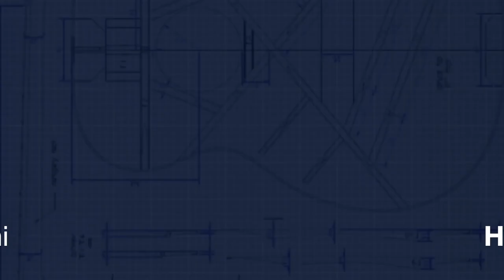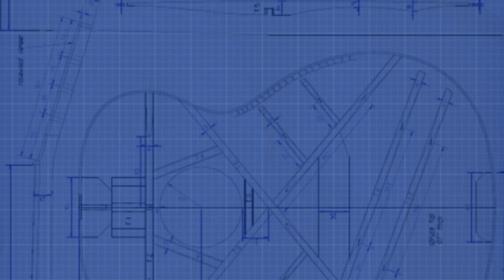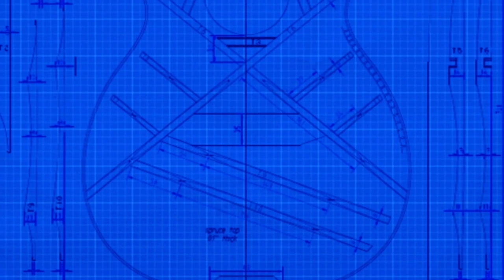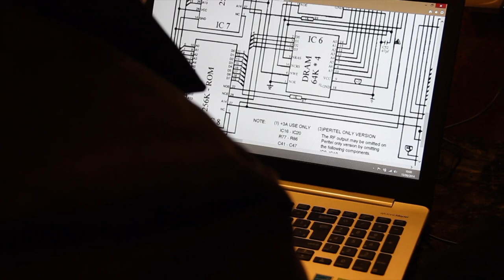Michelle Qureshi | A Blueprint for Life | Video Album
Enjoy this complilation of the album A Blueprint for Life!
Award winning artist Michelle Qureshi is a composer, multi‐instrumentalist, and classically trained guitarist who brings a contemporary yet timeless aesthetic to her music. She released her first of sixteen albums and numerous singles in 2012, creating and performing music in a wellness modality. Her music, heard worldwide, with millions of streams on global platforms, combines her formal training with intuitive and improvisational elements. She performs both as a solo guitarist and a presenter of sound experiences with her Harmonic Sound Immersion™ a transformative sound meditation created by the healing vibrations of ancient and modern instruments.

Discography
Albums:
A Day On Venus (2024)
A Blueprint for Life (2023)
Within (2020)
Sage (2019) Harmonic Dreams (2019) Guitar Sojourner (2019)
Silver Chord (2018)
Seventh Wave (2017) Scattering Stars ( 2016) Margalla Hills (2015) Meditations (2014)
Flow (2014)
Suite Beats (2014) Illumination (2012)
Of Light (2012)
Singles:
Rest Now, Days So Long, Like A Dream (2024) Winter Lullaby, Luminous Fields, Slipped Away, Belonging Here, Mayan Trails, Within This Night, Walk at Dusk, American Prelude, Spiral Staircase, Hidden Lines, Open Window (2023) Tomorrow By Another Name (2022) Night of a Thousand Stars (2021) Of the Harvest (2019) Asleep with Windows Open (2019) As It Once Was (2019) Because We Knew (2019) Floating (2018) Inside the Lightbox (2018)
Collaborations:
Promises, Daydreaming, If We Meet Again, Moonrise (2024) Three Windows (EP, 2019) Hope Floats (single, 2019) An Offering (single, 2018))